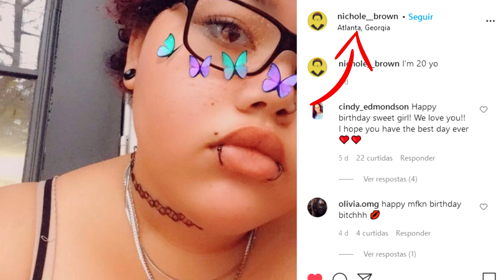COBRA KAI 4ª TEMPORADA: VAZOU IMAGENS DAS FILMAGENS E UM NOVO PERSONAGEM VEM AÍ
Um vazamento trouxe as primeiras imagens diretamente do set de filmagens da 4ª temporada de Cobra Kai! Ou ator também pode estar presente como um novo personagem e a Aisha está em Atlanta!